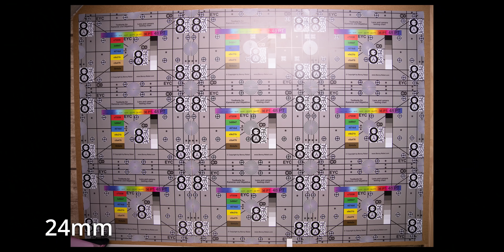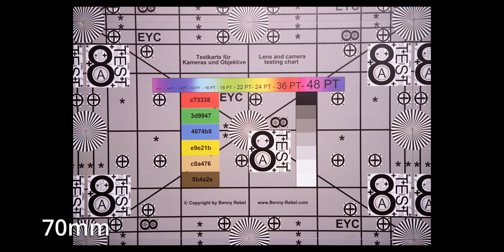WIE GUT IST SAMYANGS ERSTES ZOOM? SAMYANG 24-70mm 2.8 FE Review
Das AF 24-70/2.8 FE wurde uns für dieses Video von SAMYANG / Foto Walser zur Verfügung gestellt. Unsere Aussagen entsprechen vollkommen unserer eigenen Meinung und wurden in keiner Weise vom Partner beeinflusst oder mit ihm abgesprochen. Das Produkt durften wir anschließend nicht behalten.

Inhalt:
00:00 - Intro
01:43 - Wieso 24-70?
02:10 - Spec Check
05:41 - Schärfe
07:30 - CAs
08:59 - Bokeh
09:38 - Verzeichnung
10:12 - Vignettierung
10:47 - Gegenlicht
11:49 - Sonnensterne
12:06 - Foto AF
13:01 - Gut für Video?
14:55 - Spaßfaktor & Frustfaktor
15:39 - Meinung zum Objektiv von Tobi Wagner
19:47 - Bessere Alternativen?